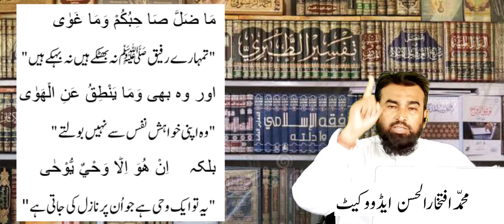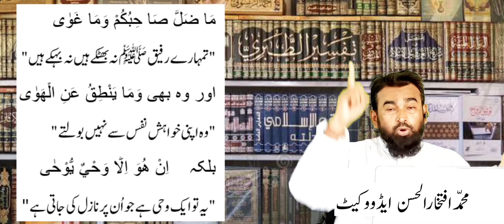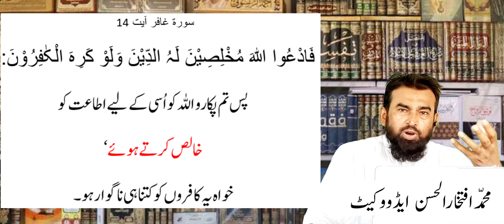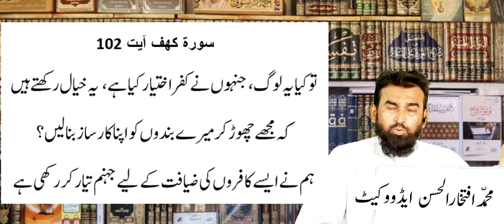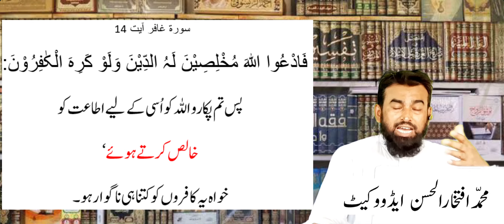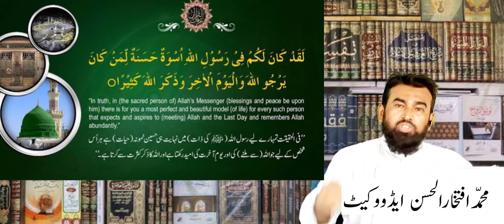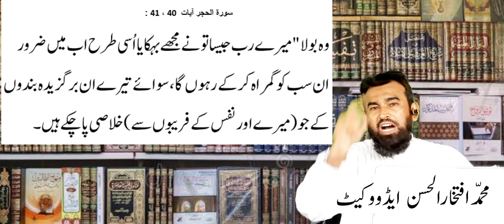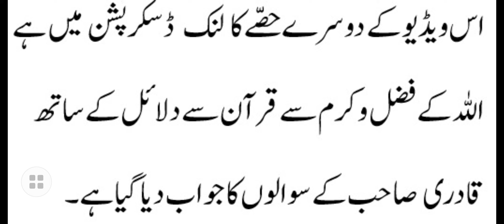Islam aur Brailviyat Part 4A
Related Links

Islam aur Brailviyat
Islam aur braiviyat ka farq Quran aur Ahadees ki roshni may
Mulana Ilyas qadri sahib  ka purana aqeedah aur phir iss say rajo aur tuba ki video  iaa k part  4 B may hay .
aur Peer Naseer uld din Naseer sahab ki nahihat bhi hay ki shirk na karain sirf Allah say hi mangain.